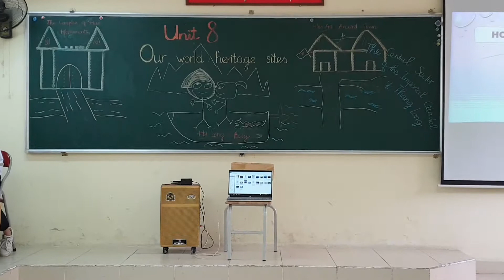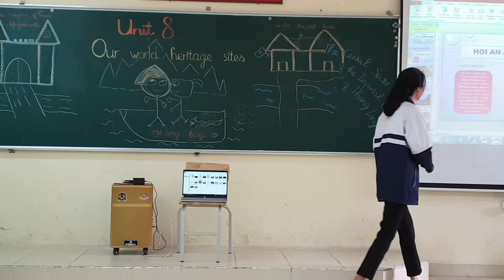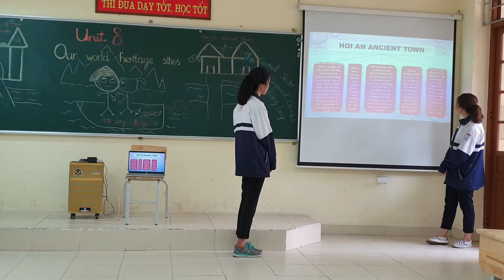MR. TÙNG VLOG - ENGLISH 11 - PROJECT - UNIT 8: WORLD HERITAGE SITES - 11D5 (2018 - 2019)(1)